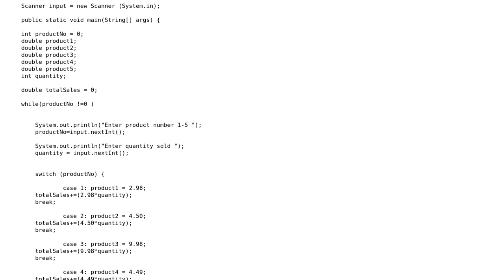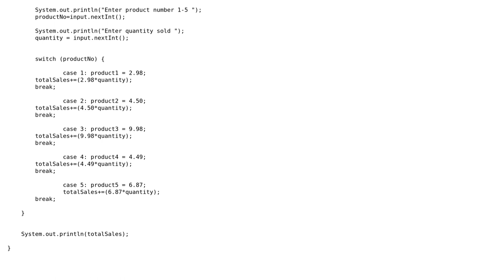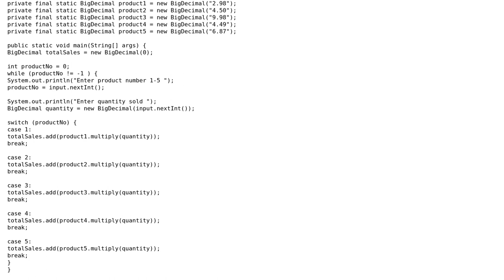Prompting the user for a product number and quantity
With thanks & praise to God, and with thanks to the many people who have made this project possible! | Content (except music & images) licensed under CC BY-SA | Music | Images & others | With thanks to user Jamal user Iyv user Emz and the Stack Exchange Network Trademarks are property of their respective owners. You are responsible for your own actions.